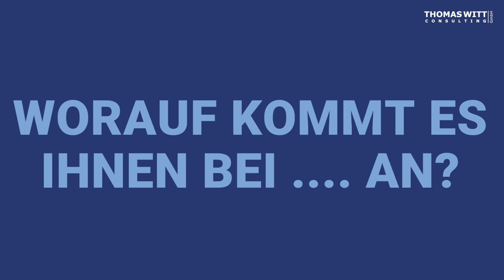A10 5 Gewohnheitsänderungen für Möbelverkäufer, die mehr Umsatzerfolg wollen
5 Gewohnheitsänderungen für Möbelverkäufer, die mehr Umsatzerfolg wollen

Zusammenfassung:

Diese fünf einfachen Gewohnheitsänderungen für Möbelverkäufer führen garantiert zu mehr Umsatz 1) Kunden in Bewegung und Aktion erleben lassen, 2) Blickkontakt herstellen und Kunden grüßen, 3) Kunden erst ansprechen, wenn sie an der Ware stehen, 4) Eisbrecher verwenden, um Kunden sich wohlfühlen zu lassen, 5) offene Fragen stellen, um den emotionalen Grund des Kunden zu verstehen.

Highlights:

👀 Kunden in Bewegung und Aktion erleben lassen
👋 Blickkontakt herstellen und Kunden grüßen
🗣️ Kunden erst ansprechen, wenn sie an der Ware stehen
🎉 Eisbrecher verwenden, um Kunden sich wohlzufühlen zu lassen
❓ Offene Fragen stellen, um den emotionalen Grund des Kunden zu verstehen
💰 Verkäufer, die diese fünf Gewohnheitsänderungen beachten, erzielen bis zu 80% mehr Umsatz.

61118 Bad Vilbel